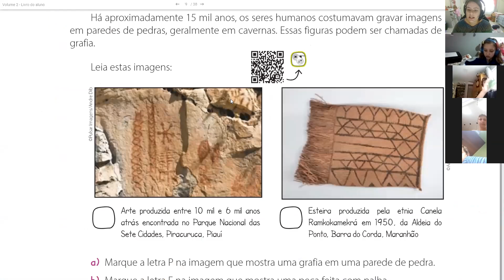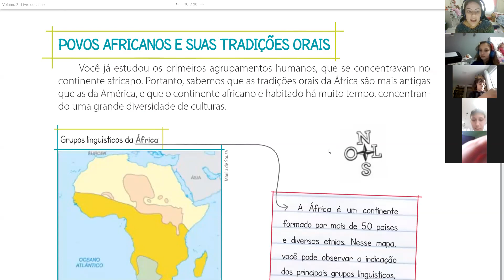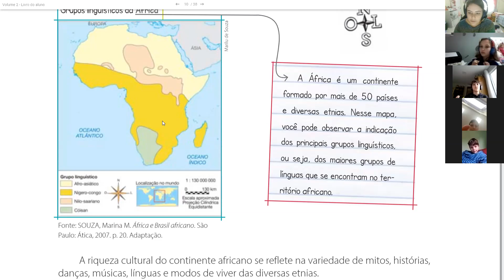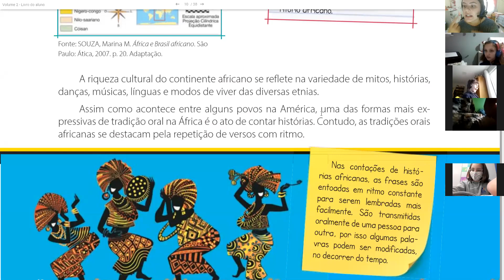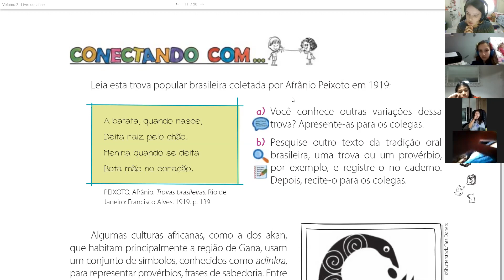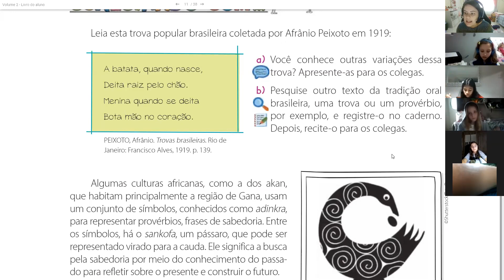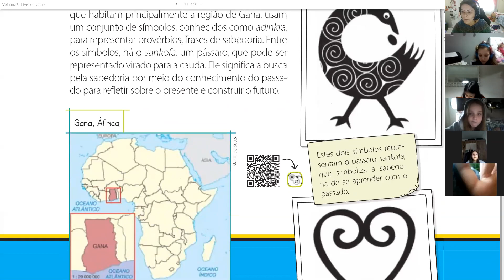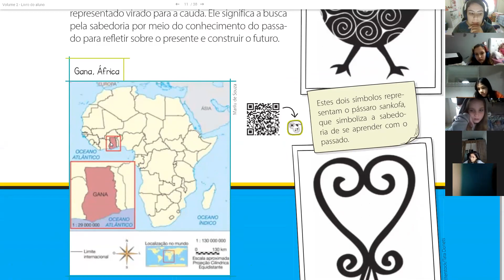Aula de História- págs 10 e 11 e pesquisa - 5° ano A